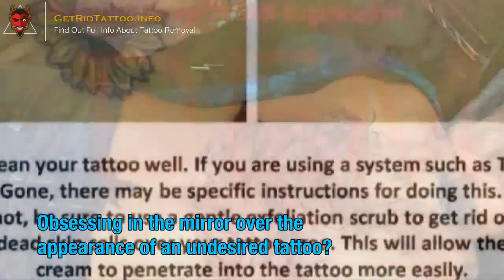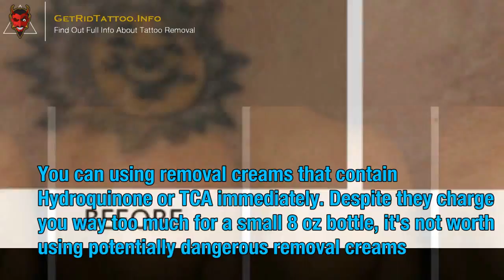Tattoo Removal Laser – All you need to learn about tattoo removing.